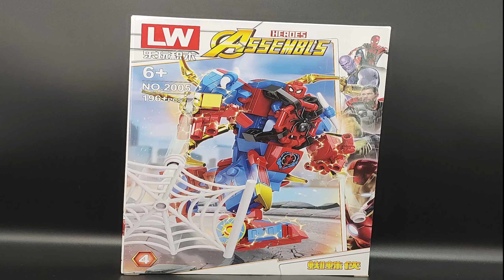LEGO SPIDERMAN MECH ROBOT LW2005 UNOFFICIAL LEGO STOP MOTION SPEED BUILD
I hope you are enjoying..  Make sure to SUBSCRIBE so you Don't miss out on My Future Videos... Let Me Know What You Think On This Video in the Comment... Thanks You For Watching!!!

LEGO SPIDERMAN MECH ROBOT LW2005 UNOFFICIAL LEGO STOP

MAZINGER Z LEGO MINIFIGURE | BRICKS IMPACT

BRICKS IMPACT YOU CAN SEE LEGO FROM MY PLAYLIST LEGO